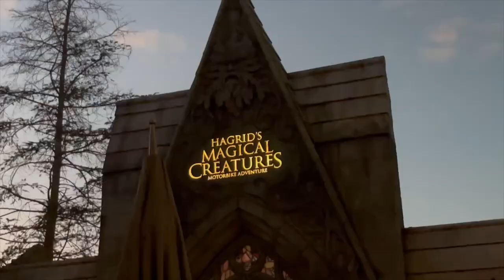Islands of Adventure Hagrid's Magical Creatures Motorbike Adventure Off Ride Footage (No Copyright)